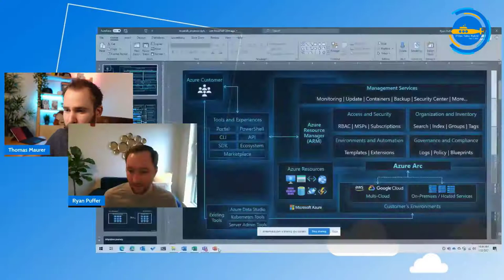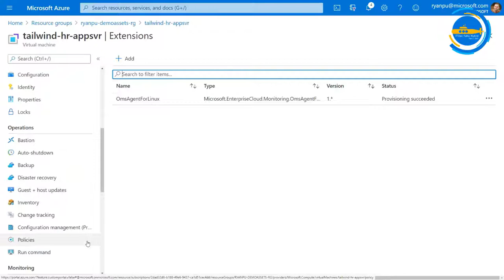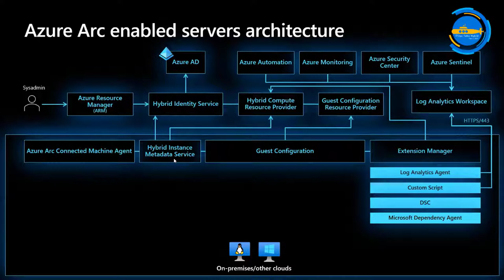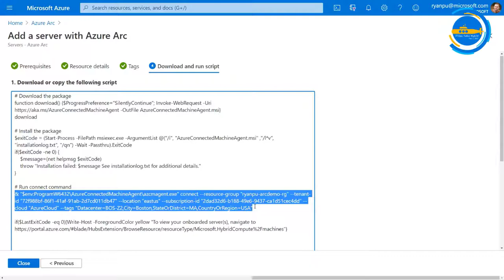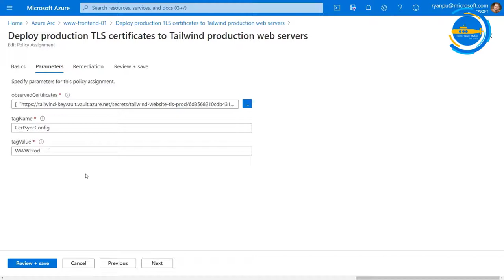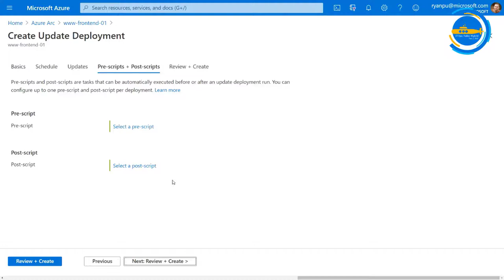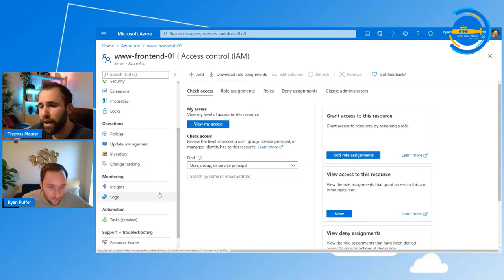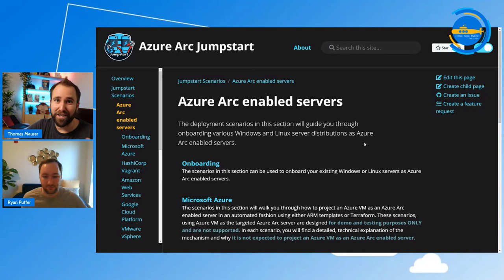OPS121 Modernize how you manage hybrid servers with Azure Arc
Think the cloud is just for things that are…in the cloud? Come learn how you can use Azure Arc to simplify IT operations across your entire fleet, no matter where your servers run. We'll start with a deep dive into the architecture and benefits of Azure Arc followed by a demonstration of how Azure Arc can help you monitor, secure, and simplify the management of a multi-tier on-premises application.

How to manage your Hybrid Cloud environment with Azure Arc (Video)

🔖 Chapters:
0:00 Introduction
1:25 Agenda
2:25 What is Azure Arc
4:18 Azure and Azure Arc Architecture
12:58 Demo: Management of Azure VMs
14:39 Azure Arc enabled servers architecture
25:01 Demo: Extensions
26:46 Demo: Azure Arc enabled server and how to add a server
33:51 Demo: How to manage an Azure Arc enabled server
49:49 Demo: Update Management
59:44 Demo: Access Control and RBAC
1:01:28 Demo: Azure Monitoring for hybrid servers
1:06:38 Wrap Up